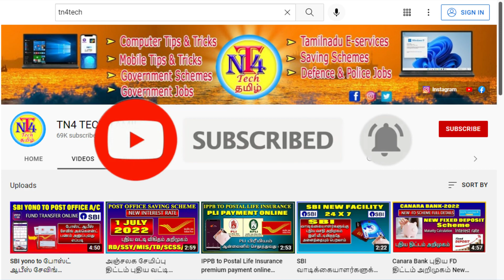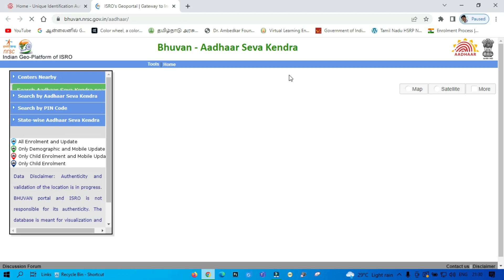வந்துவிட்டது புதிய ஆதார் இணையதளம் பயன்கள் வசதிகள் என்ன? Bhuvan Aadhaar new website features benefits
aadhaar new website tamil
bhuvan aadhar webportal tamil
how to find aadhar seva kendra online
bhuvan aadhar website features and benefits tamil
bhuvan aadhar website tamil
Thank you Anandharaj Narayanan